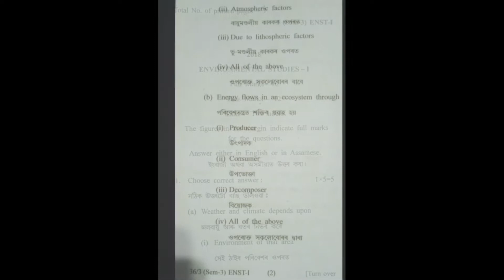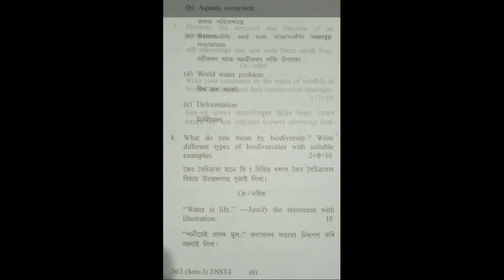ENVIRONMENTAL STUDIES-I (2018)Final Exam Paper For 3rd Semester Students.Most Important Paper.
Environmental Studies Paper for B.A 3rd Semester Students.

2018

Eyt Environmental Studies r 2018r final exam paper khon dia hoise B.A 3rd semester students sokolor krone.Akha koru apuni paper khon sai alop holeo upkrita hbo.

Here are Environmental Studies exam paper of 2018 for B.A 3rd semester students.Don't miss to read these exam paper.Here
important letters,short questions,
applications are mentioned.

I hope that,this paper will be well received by the students.

All my best wishes with you.
All the best students, If you have any query then comment me.

u guys are amazing💕😍..

Bikram das
bikramdas
BikramDas